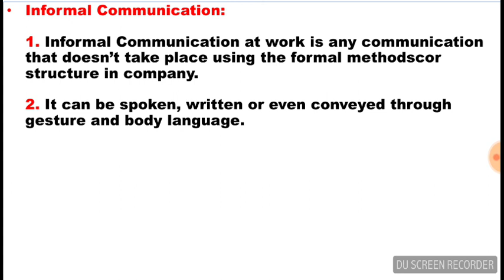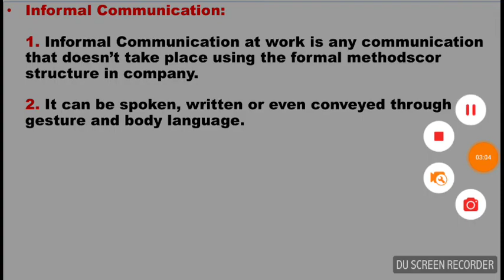What is Informal Communication | Lecture in Urdu/Hindi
What is informal communication?